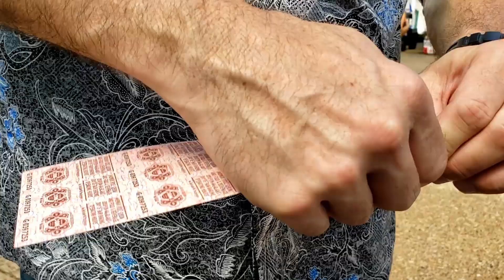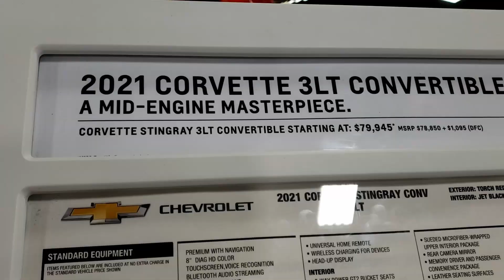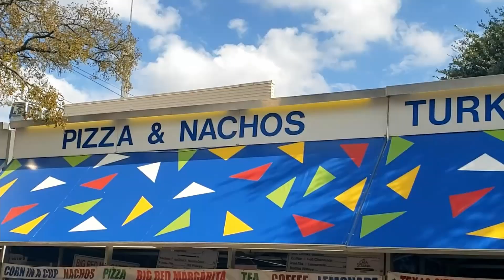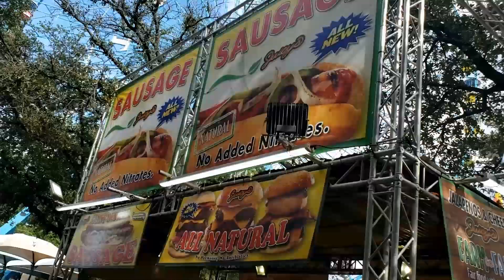MAIN KE JAKARTA FAIR NYA ORANG AMERIKA